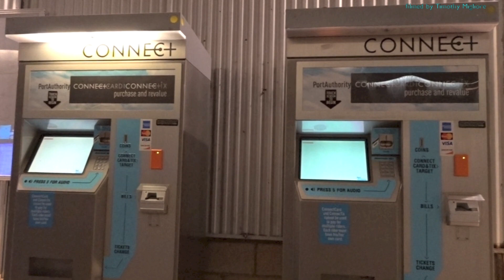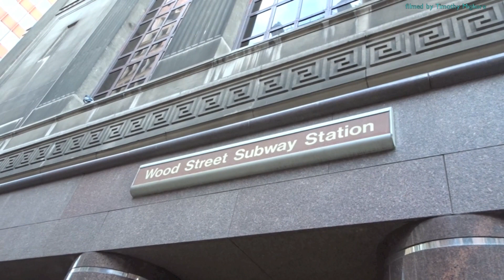The Subway in Pittsburgh, Pennsylvania 2018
the subway (light rail) in the city of Pittsburgh, PA.